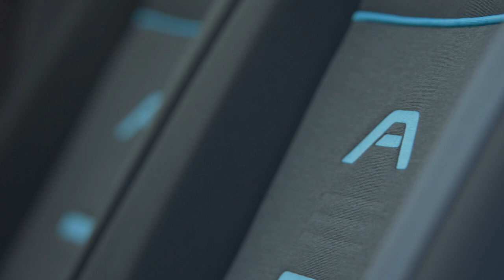Exploring the All-New Ford Tourneo Connect Active: Adventure Awaits!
Video Source: Ford Official Media